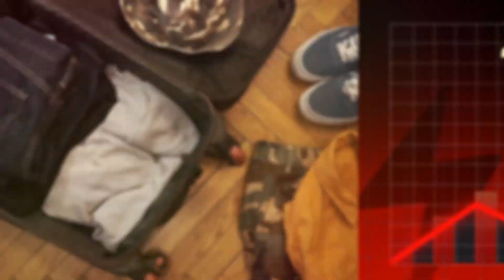Rachel Reeves' Halloween Budget: A Nightmare for the Rich?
The UK's new Chancellor of the Exchequor, Labour's Rachel Reeves, has presented a Halloween budget

1 November 2024 – (Hong Kong)

The UK's new Chancellor of the Exchequor, Labour's Rachel Reeves, has presented a Halloween budget - and seven-time world snooker champion Ronnie O'Sullivan is leaving the country in time to escape her tax hikes on the rich, the middle-class and small businesses.

The SAR's drive to grab talents was right on cue yesterday with the announcement that the English snooker player has obtained residency in Hong Kong through the Quality Migrant Admission Scheme.

The scheme is reserved for individuals of outstanding achievements and anyone like the Rocket - as O'Sullivan is known - with so many championship titles will have no difficulty seeing their applications cruise through the bureaucracy.

If football star Lionel Messi had not caused a huge embarrassment to Hong Kong early this year, the administration would also have likely welcomed him to treat the city as his new home.

Authorities have not revealed how much time it took to approve O'Sullivan's application. Nonetheless, what matters to him is that it is timely to avoid the Reeves vicious sickle.

To generate an extra 40 billion (HK$403 billion) for the Labour government, the hike on employers, the rich and even those not-so-rich is punishing.

From January, private schools will start paying the government 20 percent in value added tax for the fees being charged.

Some lower-performing schools have announced closure plans due to a loss in students as some middle-class parents are forced to relocate their children to free public schools.

Worse still, the charity status of private schools will be removed next April, opening the door for local councils to tax them according to business rates that, if based on the campus size, could cost these schools - hence parents - a fortune.

Non-dom status for tax purposes will no longer be phased out as agreed by the former Tory government, but will be removed in one go next April.

High earners like O'Sullivan also face a hike in capital gains tax from non-property transactions like stocks and foreign currencies. The rate will increase from 20 percent to 24 percent for those falling in the high tax band.

Although income tax rates are left unchanged, it is already very high. If O'Sullivan lives in Britain, he will have to pay the government up to 40 percent of the prize money he wins in international tournaments.

Ahead of the budget announcement, financial advisers reported a sharp surge in enquiries from rich people planning to leave the UK in anticipation of the tax raid.

O'Sullivan, 48, told the media that he planned to switch to playing Chinese 8-ball - a hybrid of snooker, English pool and American pool - that is becoming popular in China and offers more prize money than the World Snooker Championship.

As O'Sullivan eyes the Chinese 8-ball that paid the top winner as much as HK$5.5 million in the Joy Cup in Qinhuangdao earlier this year, residency status in Hong Kong is extremely appealing.

On Instagram, O'Sullivan said he was coming here because of the food, culture and low tax regime.

While the food scene may change as restaurants close, he can be certain that the low tax regime will remain - at least for now.